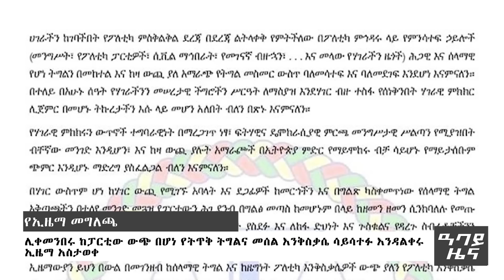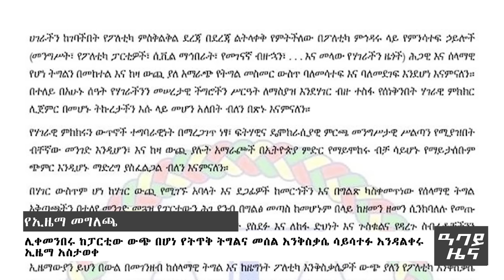የቀን 7 ሰዓት የአማርኛ ዜና - መስከረም 21 - 2016 ዓም - Abbay News - Ethiopia ዓባይ ዜና